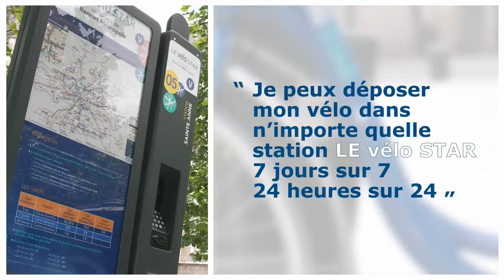Raccrochage d'un vélo STAR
vidéo de démonstration du mode de raccrochage d'un vélo STAR